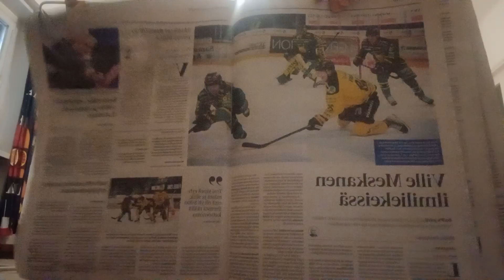Jyri lukee saipa uutista saipa voitti 6-4 ilveksen